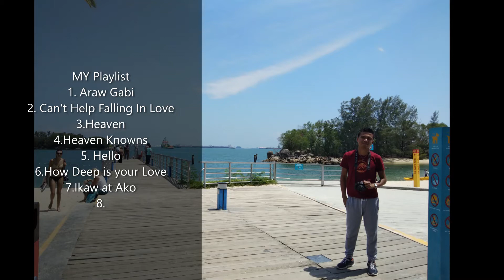JA Playlist: Best Acoustic Love Songs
Let's enjoy listening to this music. This is for entertainment only.
Araw Gabi
Can’t Help Falling In Love
Heaven
Heaven Knows
Hello
How Deep is you love
Ikat at Ako
Make you feel my love
Someday
Stay
Still the one
Sundo
This is I Promise You
Tuloy parin
Way back into love
Your song